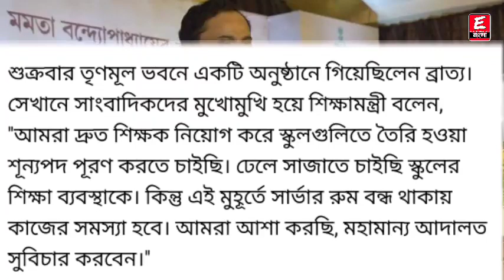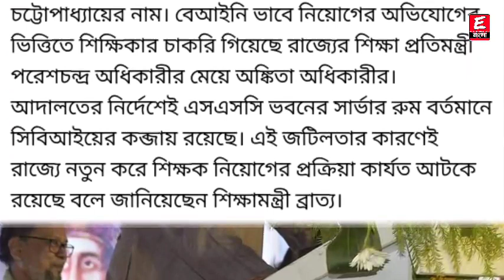🔴শিক্ষক নিয়োগে কাটতে চলেছে জট? অবশেষে শিক্ষক নিয়োগ নিয়ে বড় ঘোষণা শিক্ষামন্ত্রীর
ধন্যবাদ

Keyword⏩